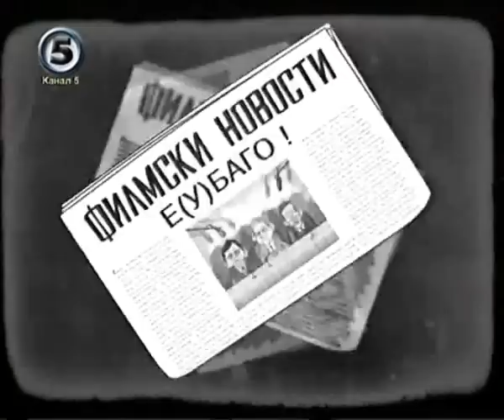Еднооки 1 дел 13.12.2009 Ednooki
Еднооки 1 дел Ednooki 1 del